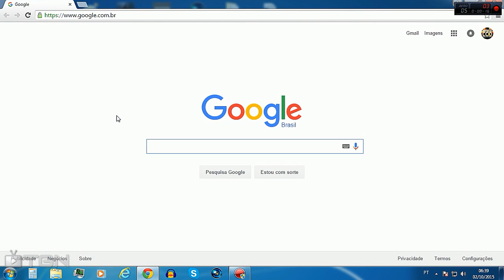Call of Duty Black Ops 2 -- Random Class Generator #9 Respawn bugado :/ Perdi LODESTAR